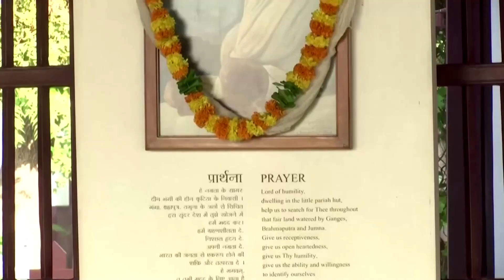India remembers Gandhi on 151st birth anniversary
India’s Prime Minister Narendra Modi led the nation in paying homage to iconic freedom movement leader, Mahatma Gandhi at his memorial in New Delhi on his 151st birth anniversary.